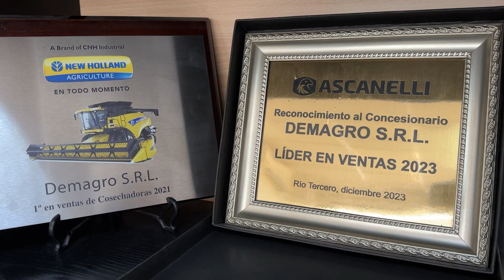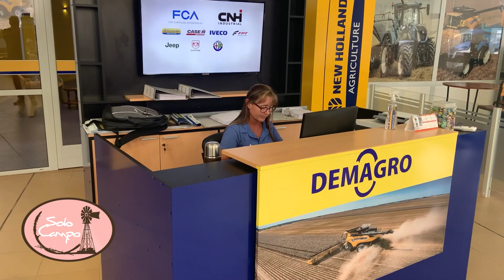Fernando Demaría - Titular de Demagro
Demagro - Arequito (Santa Fe).